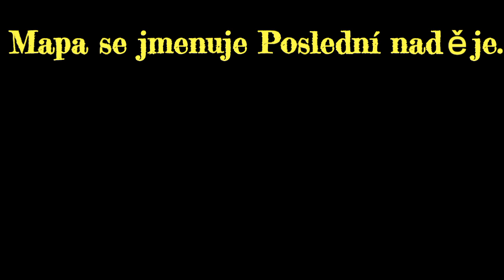Nová minecraft mapa - ,,Poslední naděje"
V tomto videu vám řeknu něco málo o mé nové mapě, kterou jsem postavil. Doufám, že se vám bude líbit.